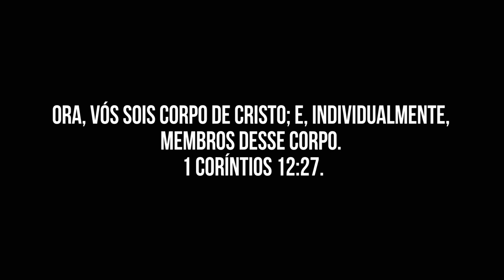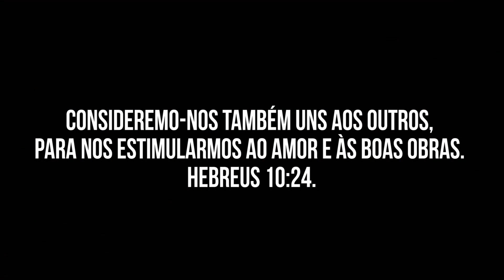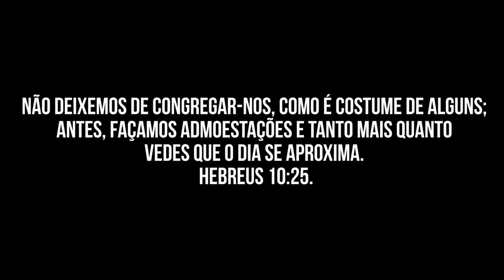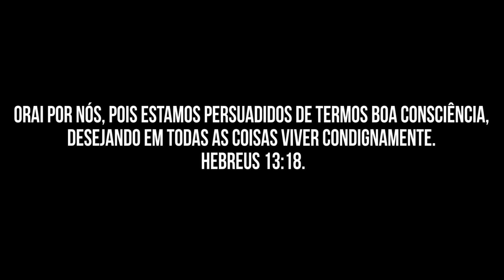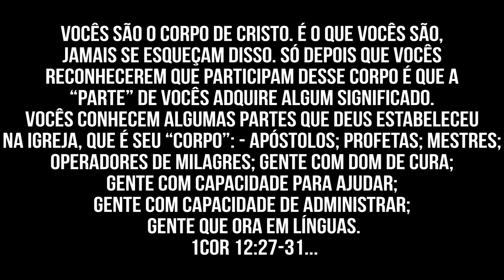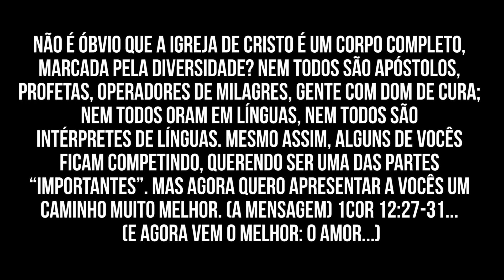"EDIFICAREI A MINHA IGREJA" - Glenio Fonseca Paranaguá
LINK PARA DOWNLOAD DO ÁUDIO -